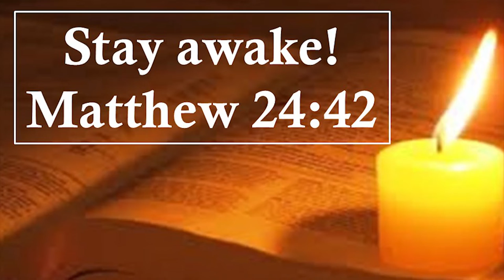Daily Readings | Eroju devuni vagdanam| 25 8 2022